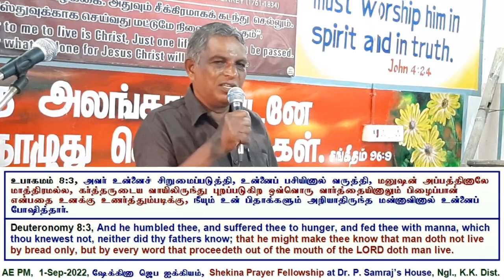2022 09 01, நாம் நம் தாய்மொழியில் வேதத்தைப் பெற்றிருப்பதுபோல, மற்றவர்களும் பெற்றுக்கொள்ள உதவுவோமாக.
நாம் நம் தாய்மொழியில் வேதத்தைப் பெற்றிருப்பதுபோல, மற்ற மொழியினரும் வேதத்தைப் பெற்றுக்கொள்ள உதவுவோமாக.
Let us help to translate the Bible in other languages, just as we have the Bible in our own languages.
Message by Mr. D. Davis Martin, Coordinator – Bible Society of India, Tamil Nadu Auxiliary.   He was working as Head Master in Concordia School in Vadakkankulam, Tirunelvel Dist.   Monthly Prayer Meeting conducted at the house of Dr. P. Samraj, Ngl., K.K. Dist.